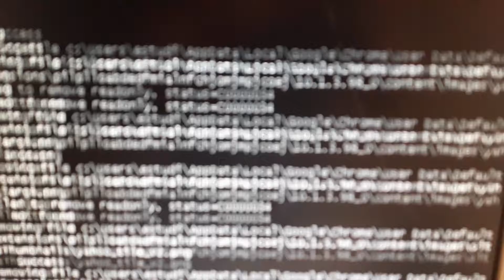Costa nord 1990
La geografía de la Cataluña del Norte es, principalmente, dividida entre la gran llanura del Rosellón y las cinco valles pirenaicos. Esta división propicia la aparición de diversos microclimas y zonas climáticas muy alejados entre sí, así como dificulta encontrar fronteras plenamente naturales, al contrario: tanto el valle de la Cerdanya como la de la Fenolleda quedan truncadas por la frontera política. La plana ocupa casi todo el litoral de la Cataluña Norte, y se adentra hasta Tuïr, el Voló, Argelès y Salsas, y más allá en el norte. A grandes rasgos es cerrada por las Corberes al norte y la sierra de la Albera al sur, mientras en el oeste se produce un más o menos gradual serie de estribos escalonados al Riberal del Tet y los Ásperos hasta encontrarse con los macizos del interior. Esta página es la ribera de tres ríos, el Aglí, la Tet y el Tec, que al salir de los valles, y con la desaparición total de tierras altas, corren en línea recta hacia el mar, al tiempo que riegan el extenso campo rossellonenc, sobre todo de árboles frutales como el melocotonero. Otro elemento notable de la llanura son los estanques, los cuales se quedan tres - estanque de Salsas, estanque de Canet y estanque de Vilanova de la Razón -, aunque habrán existido más, ya que en tiempos prehistóricos la llanura habría restado bajo mar. De los tres, el primero es el más grande e incluso tiene dos puertos (puerto Barcarès y puerto Leucata). De hecho, es, según la enciclopedia catalana el lago más grande de los Países Catalanes, con una superficie de 5.850 ha; eso sí, sólo la mitad en pertenece a la Cataluña Norte, mientras la otra es al vecino Aude donde además el sistema lacustre litoral continúa. Hoy la primera parte de cinco de un video que nos muestra la Catalunya norte de 1990 desde Portbou en Port de la Selva para ir haciendo boca de las sensaciones que hay todavía por descubrir.